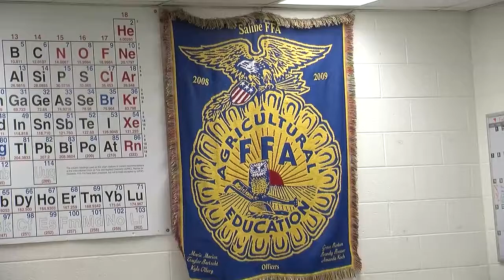Saline FFA - A Hoelzer Mini-Documentary